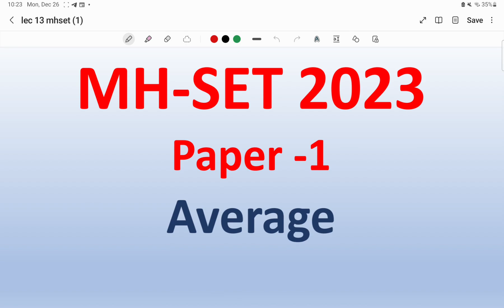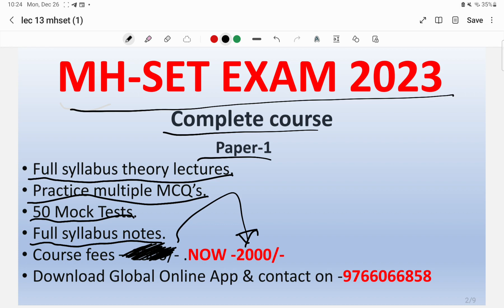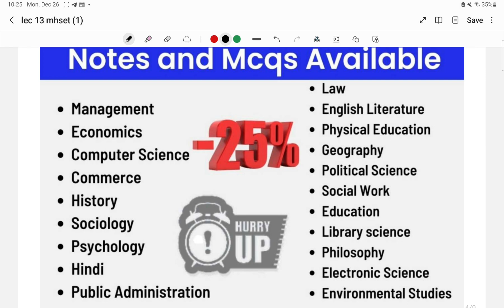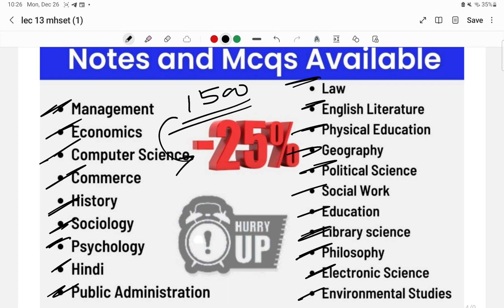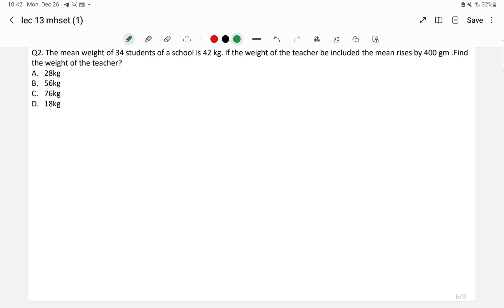Average for MH-SET -2023 | Mathematical Reasoning Paper -1 for MH-SET 2023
Video is for the students who are going to appear for MH-SET Exam-2023.The video deals with mathematics unit of paper-1 .the topic in the video is the questions on profit and loss for mh-set paper1